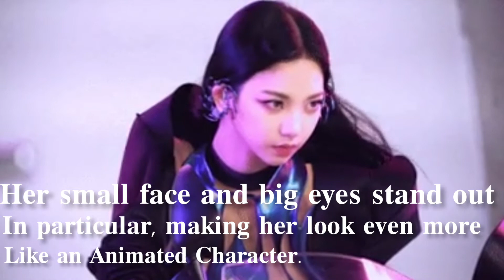Aespa's Karina looks more like AI than her "Ai Avatar" in latest behind the scenes Video😍😲